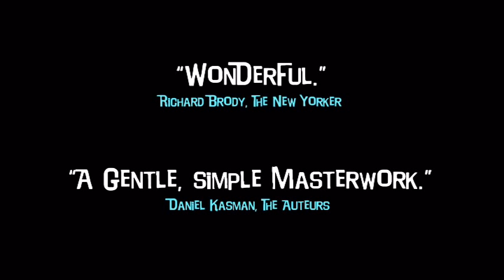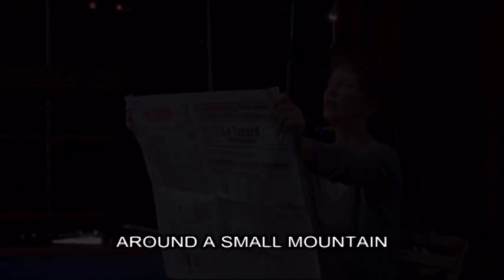AROUND A SMALL MOUNTAIN official theatrical trailer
A film by Jacques Rivette